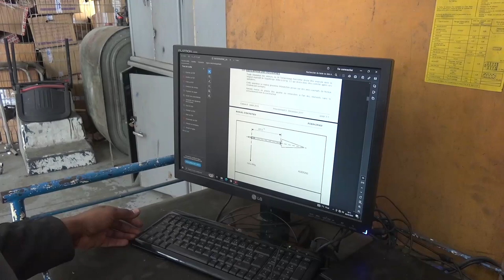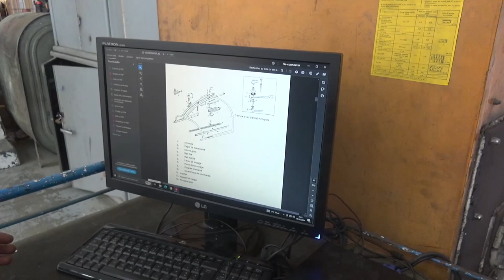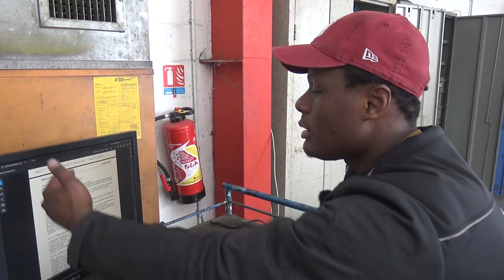atelier #6 - Le manuel de maintenance - 27/06/2024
Voici la doc que les mécanos utilisent pour détailler certaines opérations.